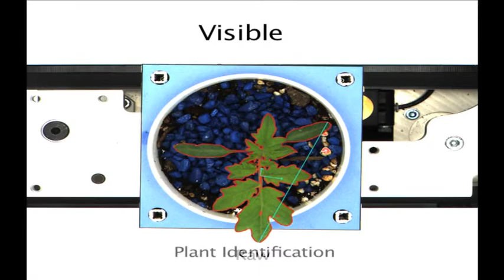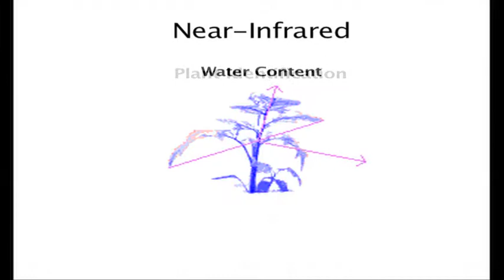PhenoTour The Bellwether Foundation Phenotyping Facility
Plants running through the Scanalyzer 3 D at Bellwether Foundation Phenotyping Facility

The Scanalyzer 3D platform consists of multiple digital imaging chambers connected to the Conviron growth house by the conveyor belt system, resulting in a continuous imaging loop. Plants are imaged from the top and/or multiple sides, followed by digital construction of images for analysis.

    RGB imaging allows visualization and quantification of plant color and structural morphology, such as leaf area, stem diameter and plant height.
    NIR imaging enables visualization of water distribution in plants in the near infrared spectrum of 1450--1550 nm.
    Fluorescent imaging uses blue light excitation to visualize fluorescence between 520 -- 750 nm, such as GFP and chlorophyll. The system is equipped with a dark adaptation tunnel preceding the fluorescent imaging chamber, allowing the capture and measurement of photosystem II fluorescence.

The LemnaTec software suite is used to program and control the Scanalyzer platform, analyze the digital images and mine resulting data.